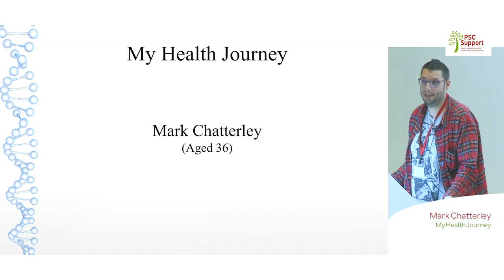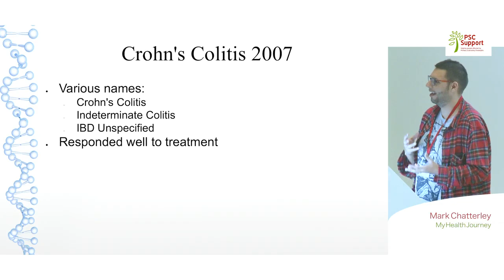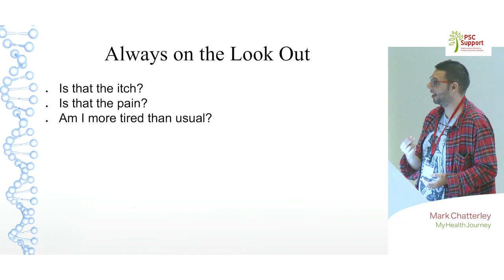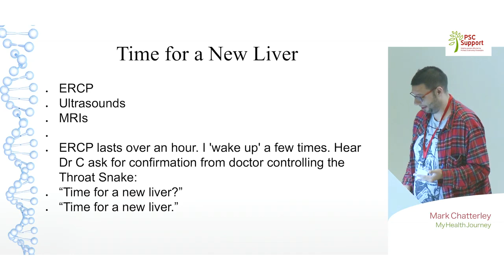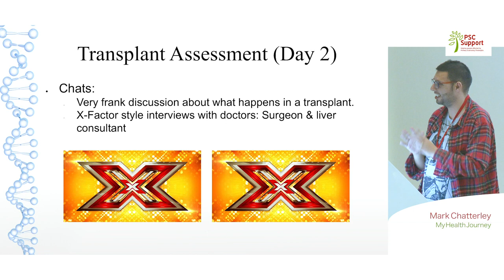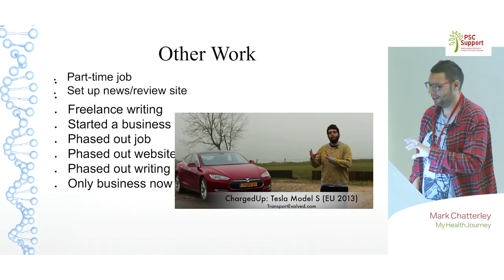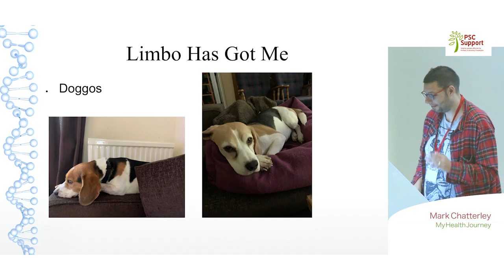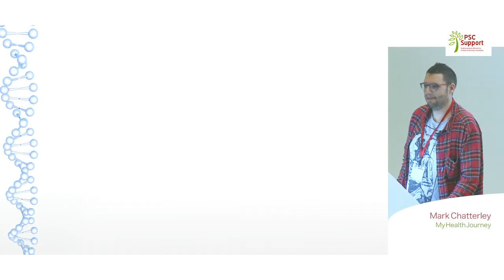Mark Chatterley - My Health Journey (PSC Support)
This video was taken from Mark Chatterley's presentation to primary sclerosing cholangitis patients at our London 2019 Information Day.

This video is about Mark's experience of living with PSC and starting a clinical trial.

If you like the look of those audiobooks on USB cassettes, here's where you'll find them